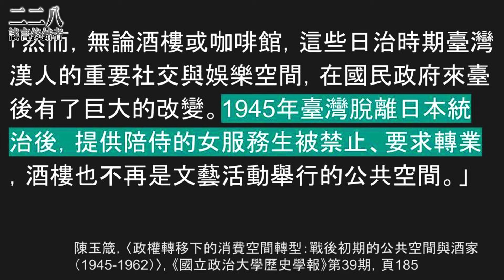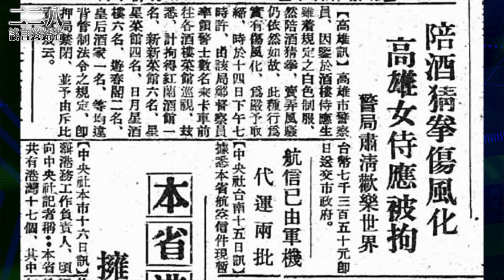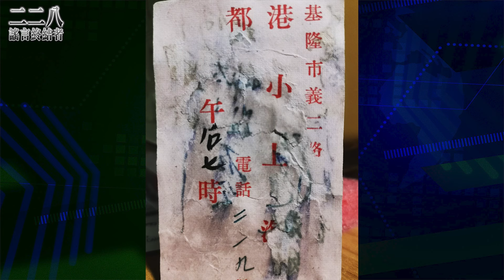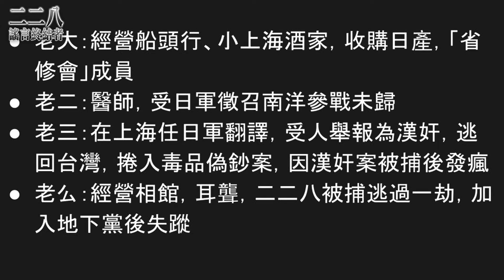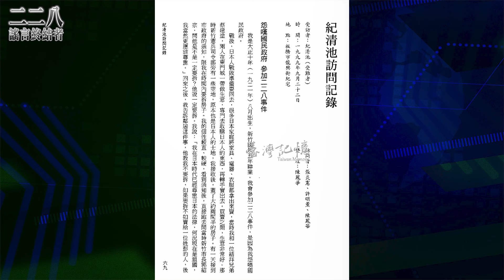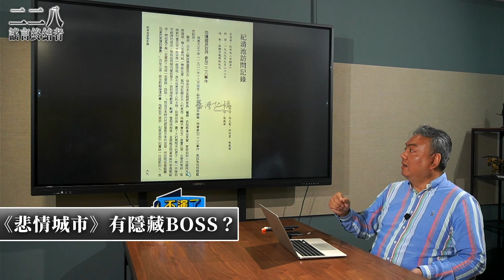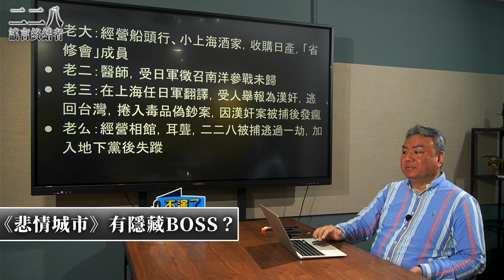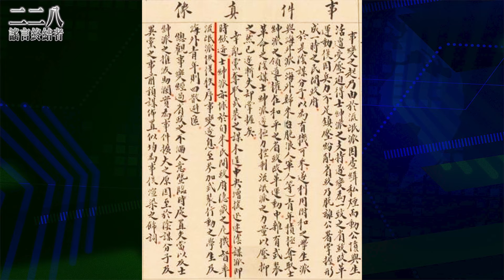反轉二二八 《悲情城市》有隱藏BOSS？【二二八謠言終結者】2024.09.11